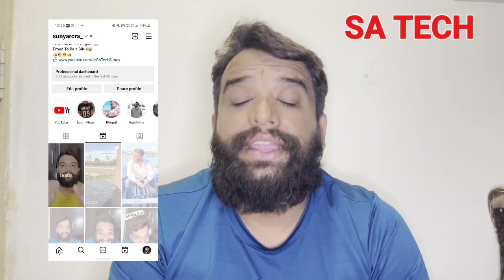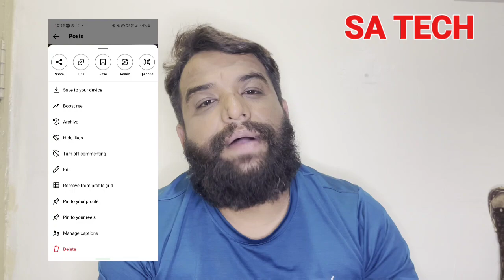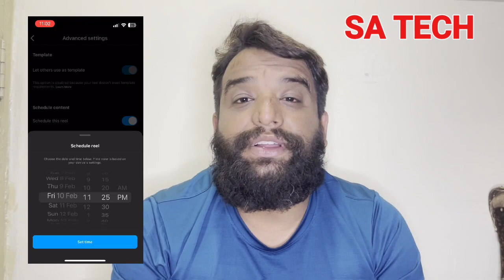Exploring Instagram's Latest Features: What's New in 2023?, Instagram 5 New Features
in this video i describe about instagram 5 new features